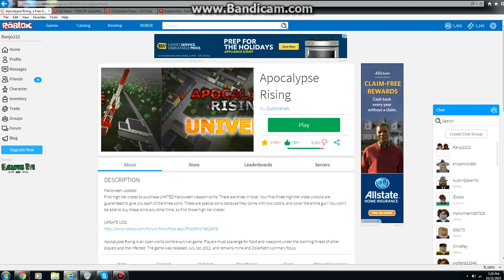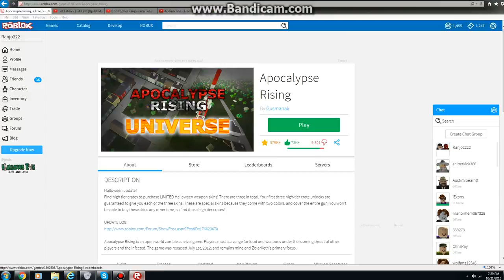Apocalypse Rising Halloween Event?? *Update*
Well there's an update for apocalypse rising. And there are Halloween crates. They say you'll won't be able to buy it once its over. So I'm a try though. But I'll think about it. Because in Reborn, Reimagined, and Amend I have good stuff. But I'll try and risk it.

Find high tier crates to purchase LIMITED Halloween weapon skins! There are three in total. Your first three high-tier crate unlocks are guaranteed to give you each of the three skins. These are special skins because they come with two colors, and cover the entire gun! You won't be able to buy these skins any other time, so find those high tier crates!